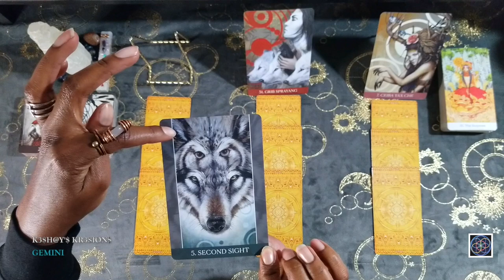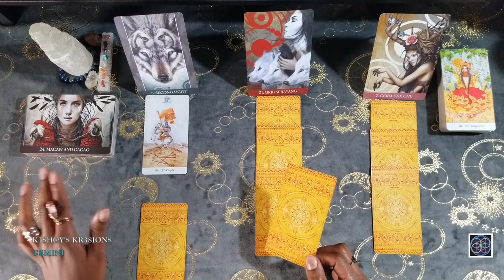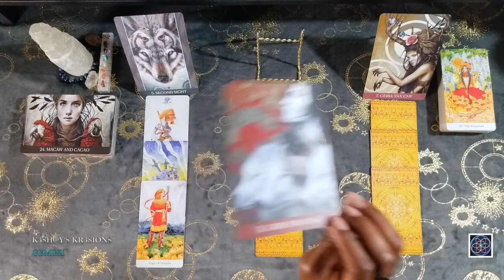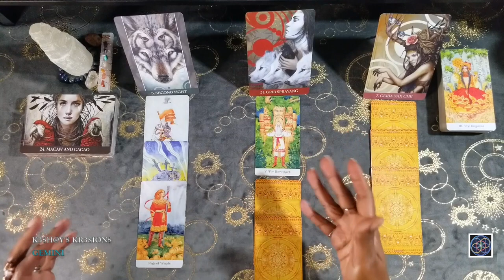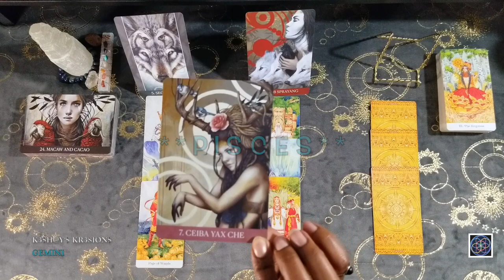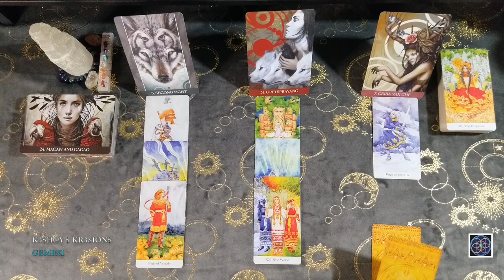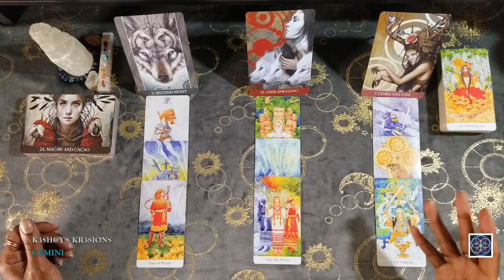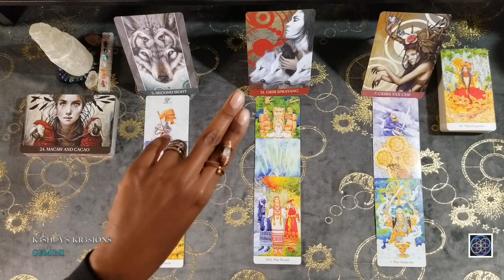GEMINI | SECOND SIGHT - SEEING THROUGH THE DARKNESS | SHAPESHIFTING - REFLECTIONS OF YOU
Welcome back, my sweet D!V!N!T!ES!  Join me as we dive into GEMINI | SECOND SIGHT - SEEING THROUGH THE DARKNESS | SHAPESHIFTING - REFLECTIONS OF YOU to see what to expect with this full moon.  This is intended to be a timeless reading.  So, hopefully, this will resonate with you at the time of viewing and may play out (if it hasn't already) within the next few weeks.

TIMESTAMPS:
Intro:  0:00
Disclaimer: 0:49
Prayer: 3:13
Reading: 4:27

1. Medicine Heart Oracle
2. The Golden Wheel Tarot